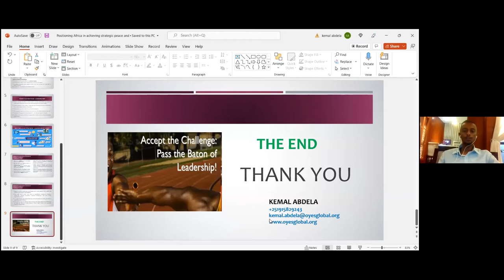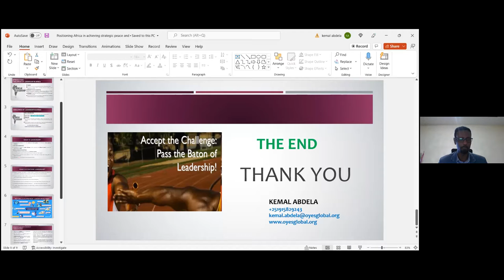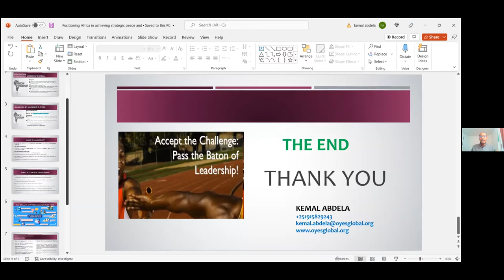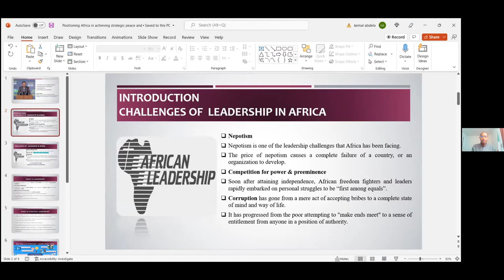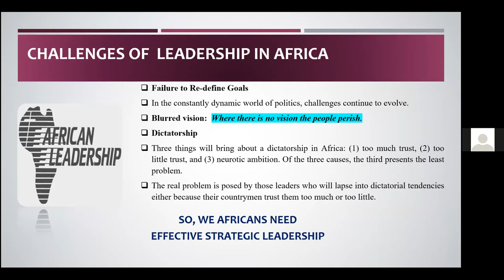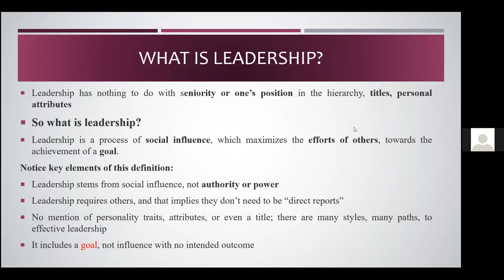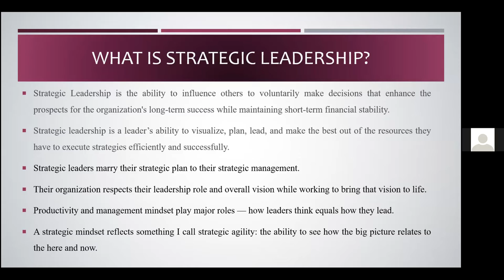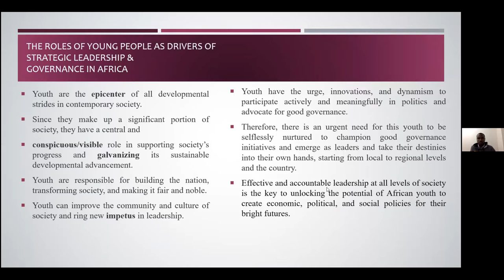H.E Amb. Fred and Mr. Kamal take on the role of young people as drivers of strategic leadership and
Accountability, strategic leadership, clear-headed ideology, and unity will shape the present and  future of the African continent.